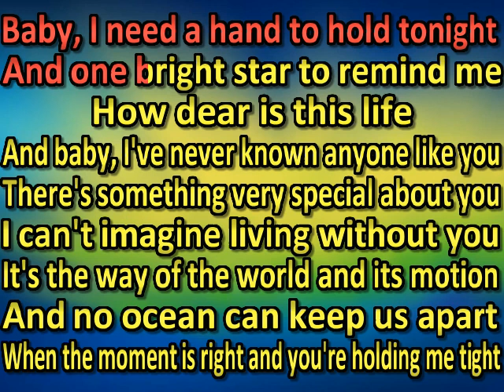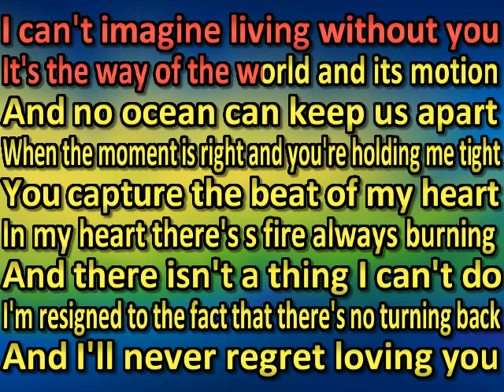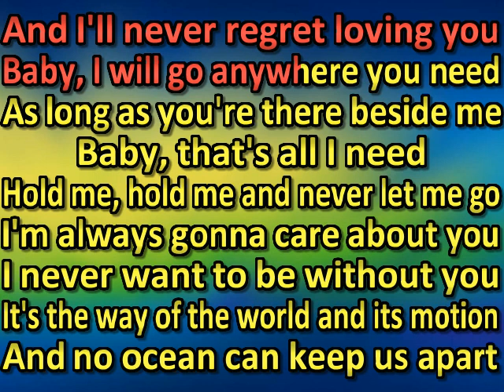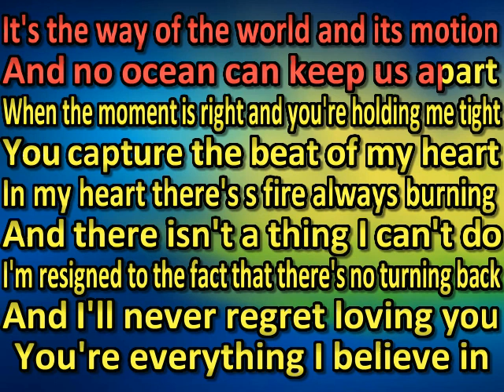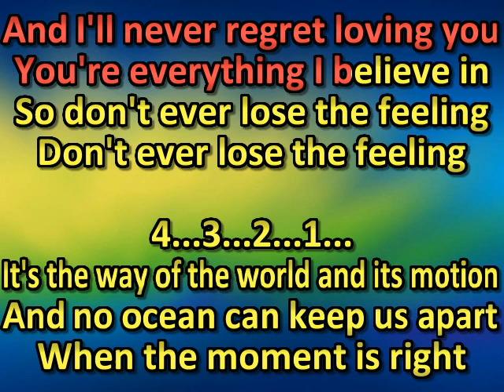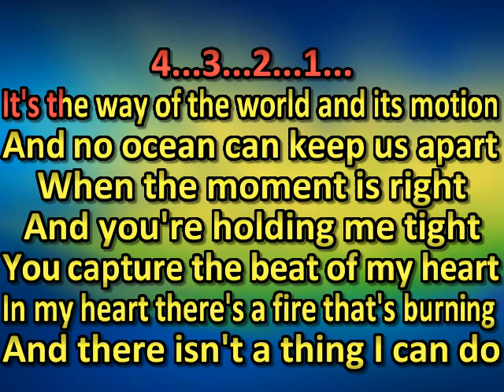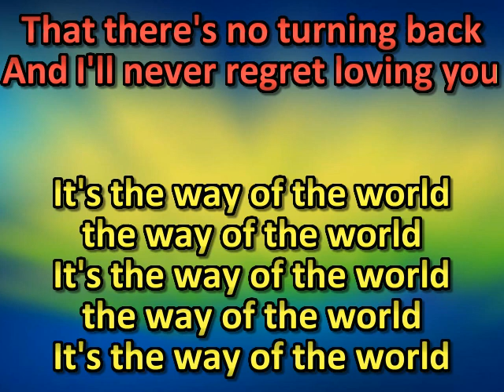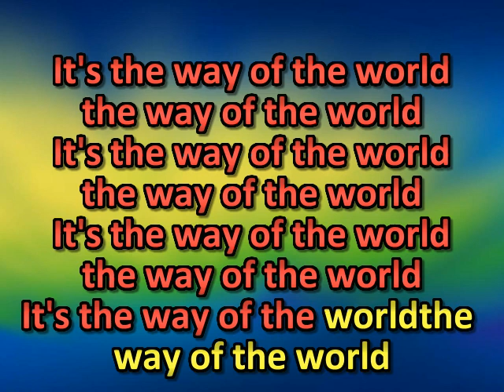Tina Turner - Way Of The World (karaoke) (by request)